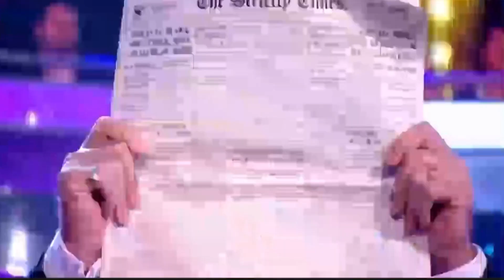‘Dancing With the Stars’ Judge Len Goodman Dies at 78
Len Goodman: In sad news, long-time judge of the popular dance competitions "Dancing With the Stars" and "Strictly Come Dancing," Len Goodman, has passed away at the age of 78. Goodman's manager confirmed his death on April 22 at a hospice in Kent, England, where he was surrounded by his family. He had been diagnosed with bone cancer.

Breaking News Area is your daily source of independence for breaking national and world news,  coverage that will help you stay up to date and connect with the world.

This channel is content exclusively to publish national and international news without any political bias.

We value information and entertainment.